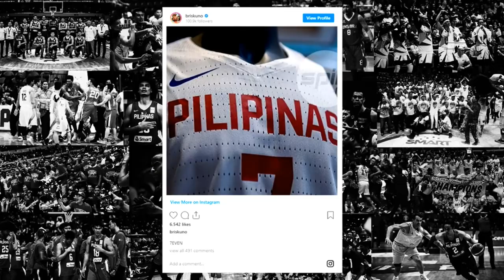THE CHRIS MCCULLOUGH STORY | Paano at Bakit Nga Ba Sya Kaagad na Minahal ng Pinoy Basketball Fans?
Kilalanin ang isa sa mga napamahal na PBA imports sa ating bansa. Bakit nga ba mabilis nating tinanggap ang pagdating ni Chris McCullough at sya na nga ba ang pinakahihintay nating pupuno sa kakulangan ng ating national team? Tara't pag-usapan natin.